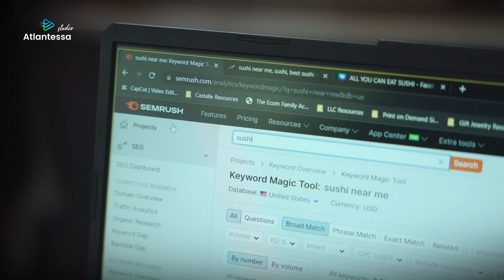Revolutionize Your Job Search with a Video Resume in 2025!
Videographer for Resume in Dallas.
Video Production for hiring video (Indeed, LinkedIn, Ziprecruiter, etc...)

You are looking for a job in 2024, have many requirements from HR managers to send a Video with your resume. Don't make a mistake to send a video shooted by your cellphone.
Today advertising and video marketing touch as in all sectors our life. And Hiring Process as well.

We can help you to find a job much quickly and get the best offer with the Video Resume. Professional video shooting and editing will grown-up your chances to find the best job in Dallas.
Detailed scenario and script for video, high quality camera, lenses and other video equipment changes the video for hiring. We provide a full service. Will discuss your experience, knowledge, professionalism and create the best Video Resume for you.

Just compare - the shaking video by your cellphone with not good color grading and high quality video resume shooted by professional videographer in Dallas–Fort Worth metroplex area.

Ukrainian videographer in Texas.
Відеограф з України в Техасі.

Professional equipment for Videography:
💙 Camera Sony A7SIII 4K 120fps 10bit 4:2:2
💛 Camera Sony A7III 4K 24Mp
💙 Lens Sigma Art 24-70 F2.8
💛 Lens Sony 50 F1.8
💙 Lens Tamron 70-180 F.2.8
💛 Lens Tamron 150-500 F5.0-6.7
💙 Gimbal FeiyuTech Scorp Pro
💛 Drone DJI Mini 3 Pro
💙 Sound recorder Zoom H1N
💛 2 Voice recorders Rode Wireless GO II
💙 Light Neewer 480 RGB - 3psc + 8 batteries
💛 Multi-Disc Light Reflector
💙 Filters PL, UV, ND 16/64/500, COLORED
💛 SD cards V90, SSD discs, tripod, mounts, cables...

We provide video/photo shooting in Texas:
📽️ Video Resume
📷 Commercial
🎥 Promo
📽️ Podcast
🎞️ Portrait
📹 Modeling
📺 Fashion
🎬 Street Art
🎦 Events
📹 Cars
📸 Senior
🎥 Family
🎞️ Love Story/Engagements
📽️ Lifestyle